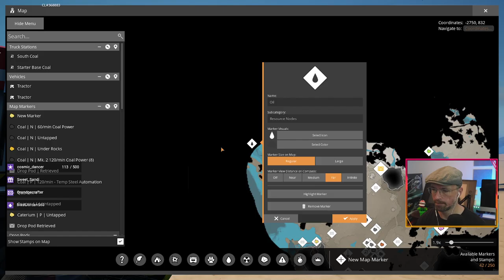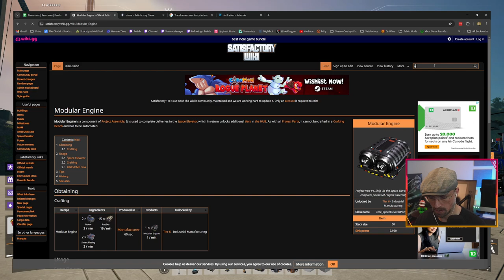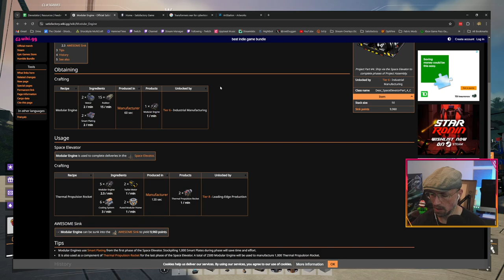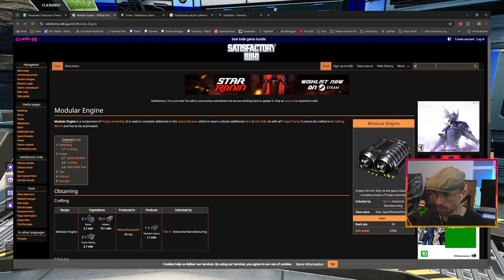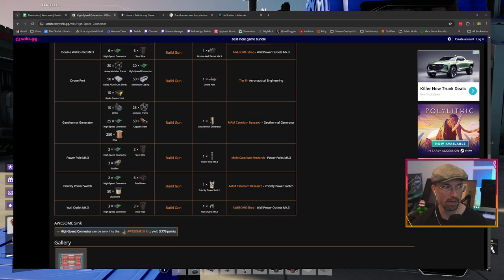Satisfactory - Cybertron - Mk.4 Logistics And The Ironhide Smelter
Juggling space elevator part production with unlocking mark IV logistics, and transitioning production to a higher output in the Ironhide smelter.